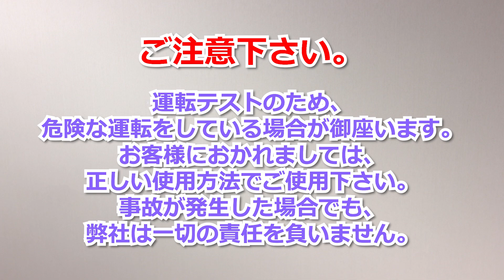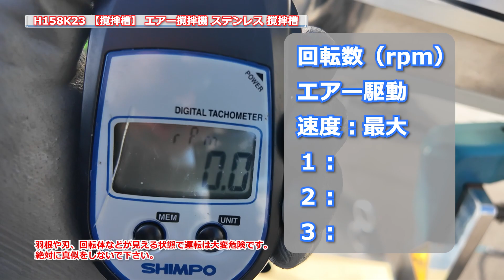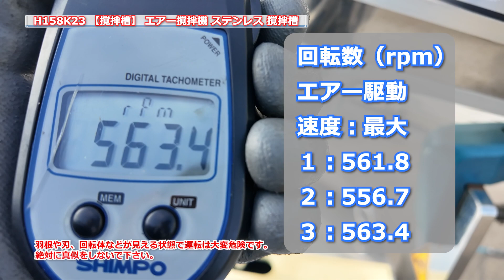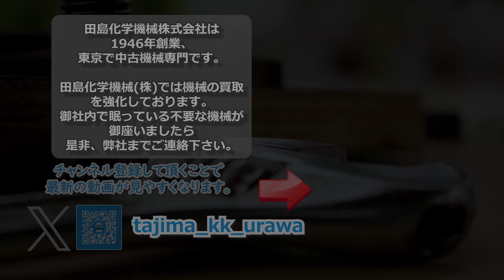【撹拌】 H158K23 エアー撹拌機付き 撹拌槽 タンク 中古機械 買取 田島化学機械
携帯電話

詳しくは弊社ホームページ、　SUS撹拌槽　の欄　H158K23　をご覧下さい。

「X」(旧Twitter)アカウント：@tajima_kk_urawa

なら、1946年創業、東京、田島化学機械株式会社におまかせください。